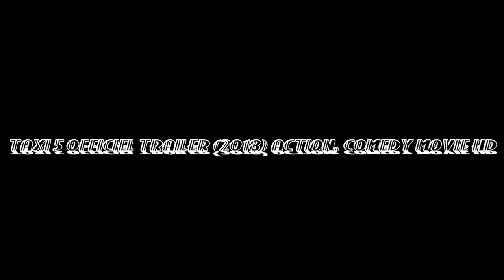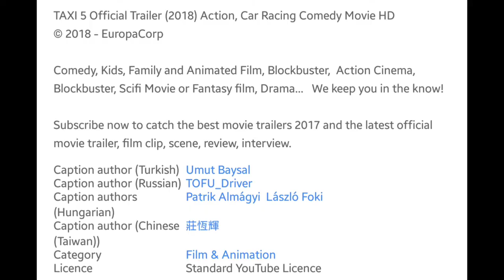TAXI 5 Officiel Trailer (2018) Action, Comedy Movie HD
》Jë Śûïš Ł'Ałğéřïñő《